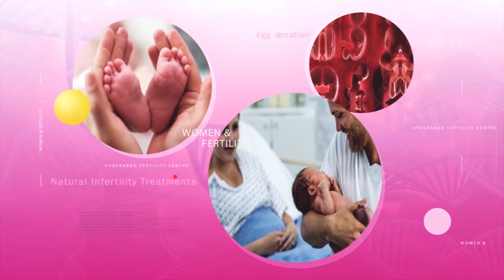తెల్లబట్ట ఎందుకు అవుతుంది...? వాసన రాకుండా ఏం చేయాలి || Why White Discharge Smells Bad || HFC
Hyderabad Fertility Center is committed to offer world-class IVF solutions to couples at affordable price. Hyderabad Women & Fertility Centre(HFC) is the among the largest Fertility Treatment providers in Hyderabad,India. HFC aims to bring advanced Assisted Reproductive Technology (ART) to Hyderabad.These days significant rise in the number of Couples opting for Infertility Treatments, the numbers are still abysmally low compared to the couples actually requiring medical treatment. One of the major reason is lack of awareness amongst the public about the basicsthat infertility is a disease that needs to be addressed medically. Hyderabad Women & Fertility Centre(HFC) was launched with the commitment to offer standardised Infertility Treatment in Hyderabad.We offer Treatments like
    IUI Treatment
    IVF Treatment
    ICSI Treatment
    Andrology
    Assisted Hatching
    Blastocyst Culture
    Endoscopy
    Freezing & Vitrification

Little bit of white discharge, especially at the beginning or end of woman menstrual cycle, is normal. However, if the discharge is accompanied by itching and has a thick, cottage cheese-like consistency or appearance, it's not normal and needs treatment. This type of discharge may be a sign of a yeast infection.